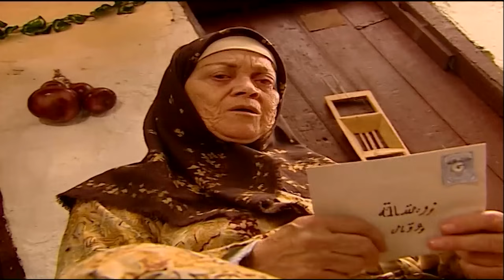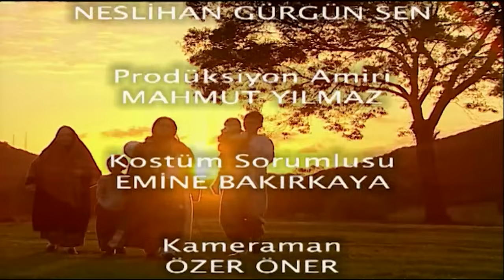عروس الحرب - فيلم تركي مدبلج للعربية | Gelinin Binbaşıya Ağıdı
عائلة من أم و أربع شباب
أكبرهم يدعى علي زوجته أمه من فتاة تدعى خديجة ، ينجبان طفلهما الأول  وعند ولادته يأتي خبر لعلي بأنه يجب عليه الذهاب كجندي للحرب
يذهب علي ويوصي أخاه الأصغر حسن بابنه وزوجته
ليأتي خبر استشهاد علي بعد فترة من ذهابه للحرب
فتقرر الأم تزويج خديجة لحسن الذي كان يحب فتاة أخرى
إلا أنه اضطر للزواج من زوجة أخيه ليحمي أفراد أسرته
يعود علي فجأة لبيته ليرى زوجته حامل فيهرب دون أن يتكلم أو يراه أحد
لكن المفاجئة هي طلب حسن أيضا للعسكرية بعد ولادة امرأته
يتكرر المشهد مرة أخرى ويوصي حسن أخاه الأصغر ويأتي خبر استشهاده فيما بعد  لتكرر الأم نفس المشهد مرة أخرى وتزوج خديجة من ابنها الاصغر
يتكرر الم الفراق والحسرة حتى يصل إلى أصغر الأبناء
لتذهب الأم وكنتها إلى الضابط ويتحدثان معه

Gelinin Binbaşıya Ağıdı - TV Filmi